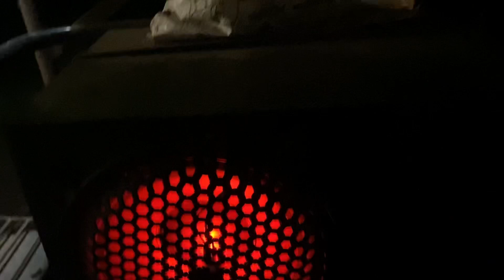રાતે મગફળીનાં ભર સાળિયા || ૩ ટ્રેક્ટર ભેગા કર્યા || ભર કેમ ફેરવવા પડ્યા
Full watch my videos
We salute and respect farmers & army of India
Glimbal tripod- viraan

Thankyou all and be happy….Love your family